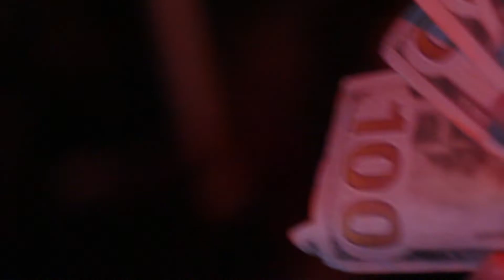24K SHYNEBROS - WTW (OFFICIAL VIDEO)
PROD. LLOYD FLANNEL
SHOT & EDITED BY @LLOYDFLANNEL
FOLLOW THE SHYNEBROS.